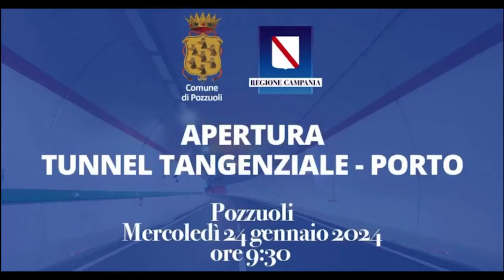De Luca - A Pozzuoli per l'apertura del nuovo tunnel Tangenziale-Porto (23.01.24)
- De Luca - A Pozzuoli per l'apertura del nuovo tunnel Tangenziale-Porto
A Pozzuoli per l'apertura del nuovo tunnel di collegamento Tangenziale-Porto, un'importante opera pubblica attesa da questa comunità da molti anni.  (23.01.24)